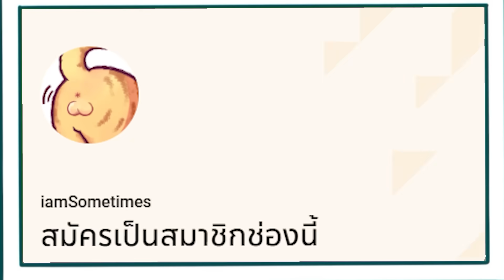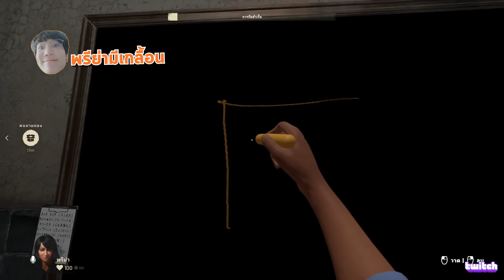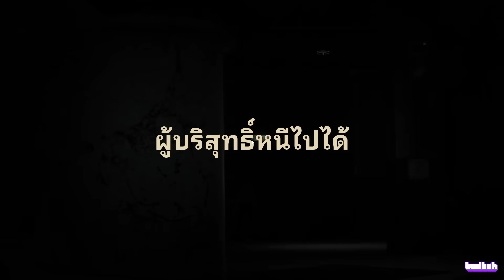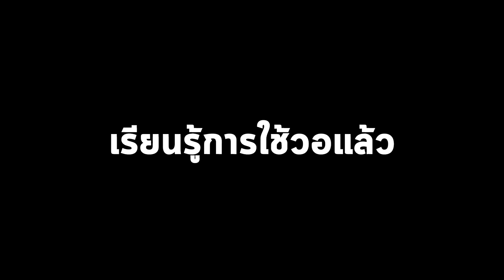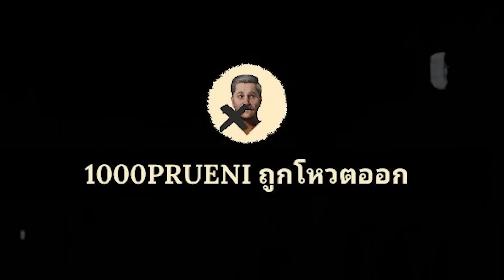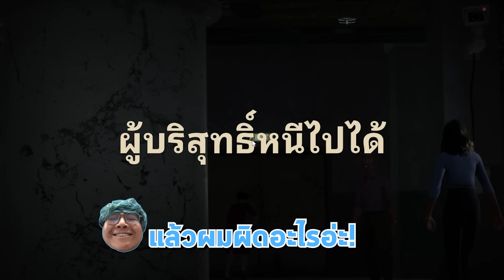เราทุกคนเป็นเพื่อนกันไม่ใช่หรอไง (ฮาทั้งคลิป) !! - Deceit 2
สมัคร Member youtube เพียงเดือนละ 50 บาท !! เท่านั้น เพื่อสนับสนุนโปเต้โป